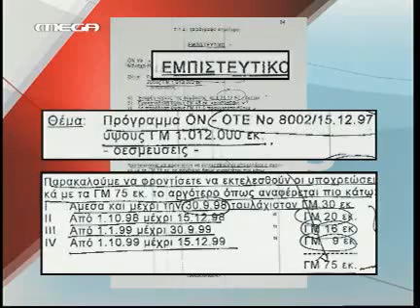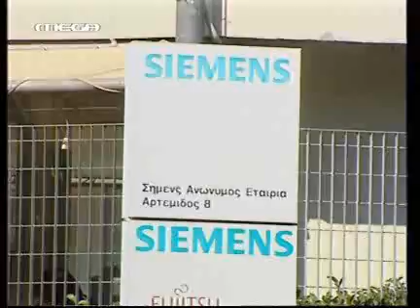Βαλυράκης_ Μας δουλεύει η Siemens .flv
Ο πρόεδρος της εξεταστικής έκανε λόγο για εμπαιγμό από την εταιρεία Siemens, που αντί να στείλει στοιχεία για τις μίζες, δίνει λίστες με «καλάθια και δώρα»